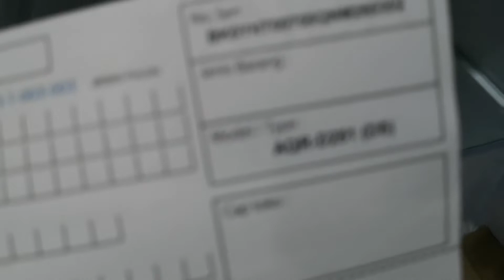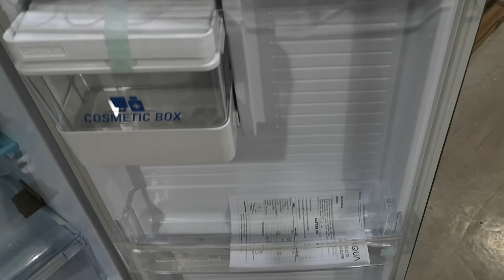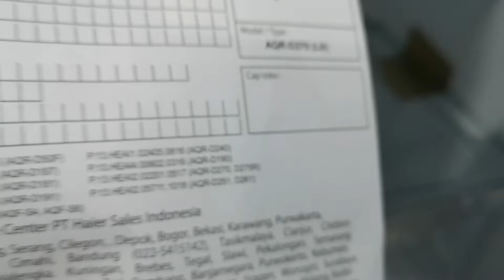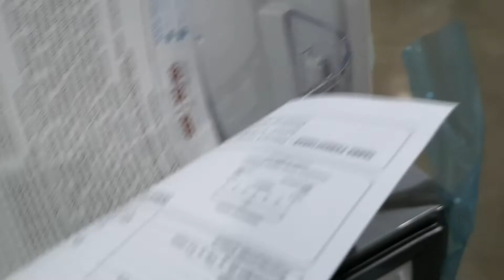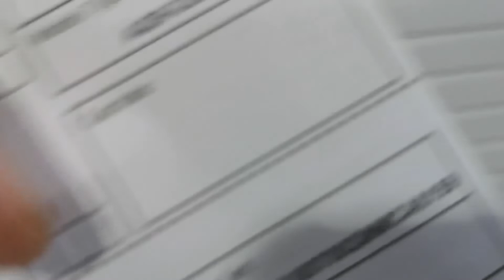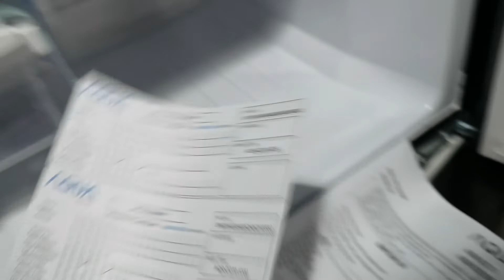Daftar harga kulkas aqua 2 pintu 2022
Halo temn2 trimakasih yang sudah klik video saya sudah subcribs semoga berkah kali ini saya akn Review kulkas aqua 2 pintu berbagi informasi seputar harga kulkas aqua 2 pintu dibawah 3jt an
Semoga bermanfaat buat teman2 yang lagi cari elektronik